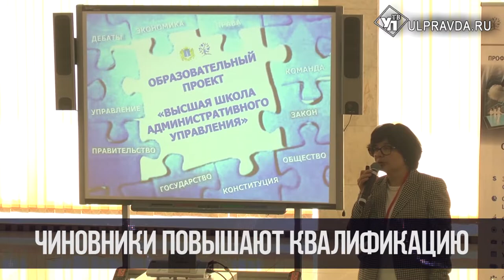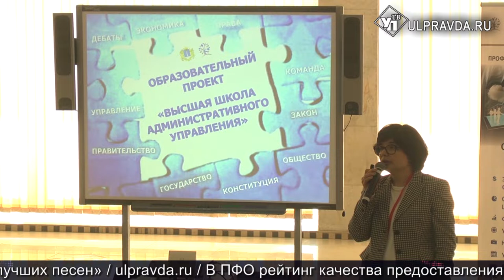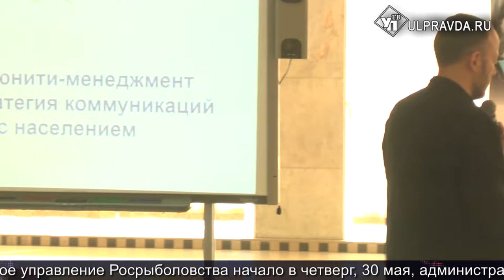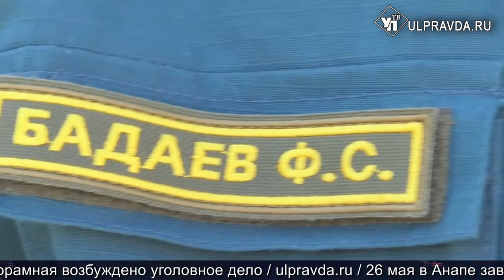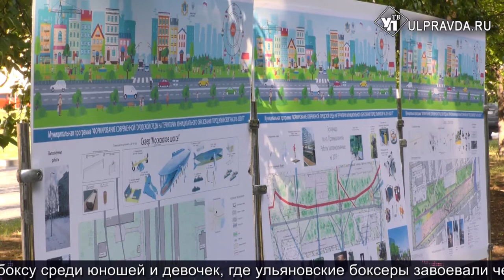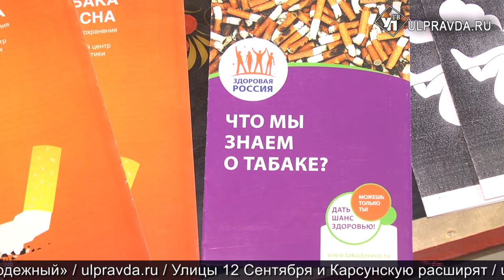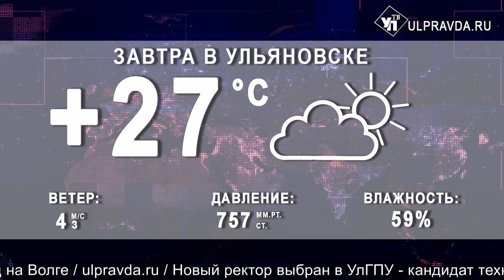Итоги дня от Ulpravda.ru. На Волжской ремонтируют, аллею на Камышинской восстановили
Что произошло в Ульяновске 31 мая. Смотрите сегодня в выпуске: ульяновские чиновники повышают квалификацию, аллея на Камышкинской получила второе рождение, добровольные пожарные дружины спасли жизни пострадавшему, улицу Волжскую приводят в порядок.